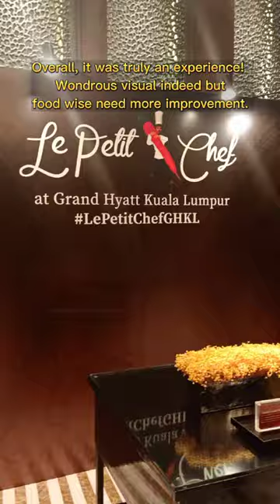What?! Ice Cream From The Himalayas! | Le Petit Chef Grand Hyatt Kuala Lumpur